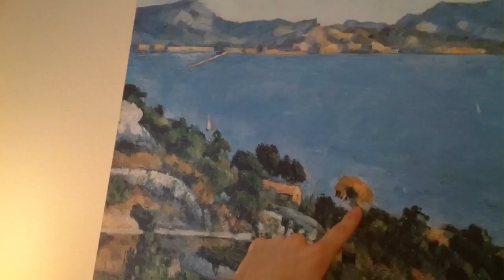Offensichtlich doch VLOG ♦ Reha- Info #3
Streame regelmäßig in unregelmäßigen abständen und ziemlich unzuverlässig!!

Qualitativ hochwertiges, tierfreundliches, Gameplay diverser Retro Spiele und AAA Titel! Vier lange Wochen war ich nun fort, jetzt kann ich endlich die Info- Videos hochladen und euch davon berichten wo ich war und wieso ich dort war! ;) Viel spaß mit dieser kleinen "Serie"

♣ Verdammt, Bob Ross... wieso hast du mir nicht noch mehr über Kunst beigebracht! Dieses verdammte Bild, was soll dieser kleine Braune fleck dort in der mitte? Naja, es gibt wichtigeres! :P  ♣